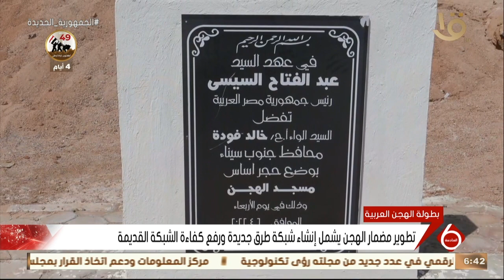نشرة السادسة | تطوير مضمار الهجن بشرم الشيخ استعدادا لاستقبال بطولة الهجن العربية